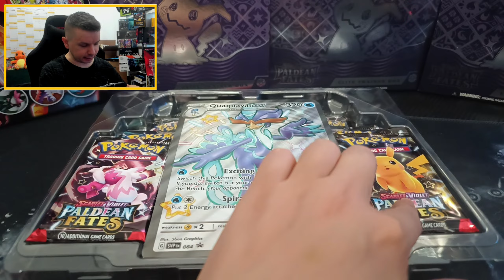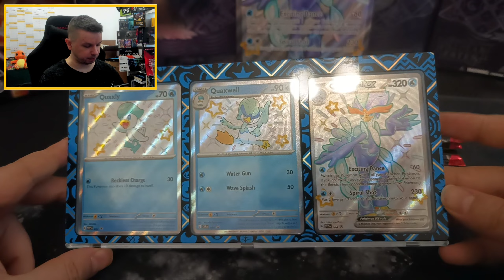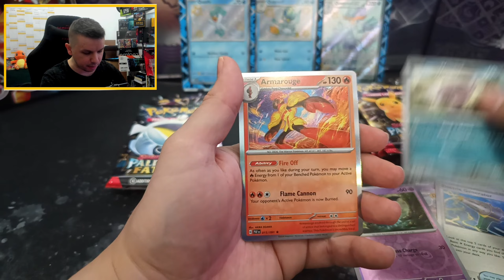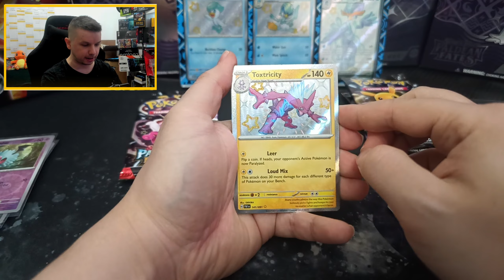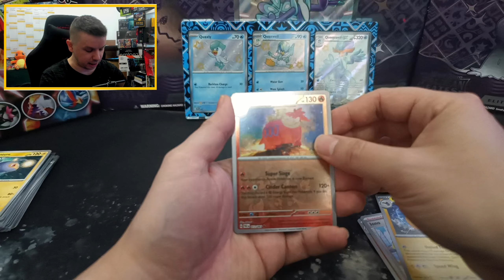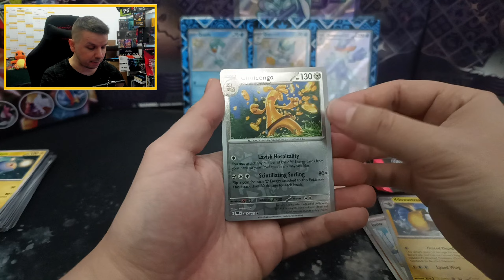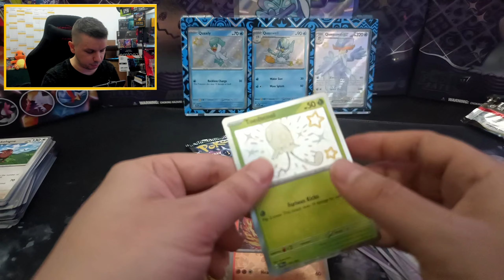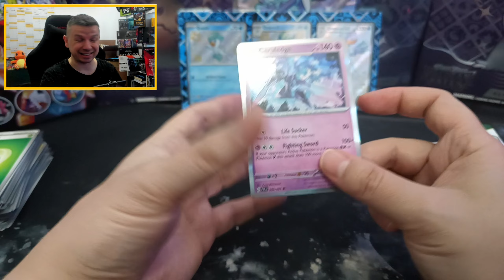Zaskoczył Quaquaval ex🦆Shiny pokemon ✨Pokemon TCG: Paldean Fates Premium Collection Box Quaquaval ex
💰Pokemon TCG: Paldean Fates Premium Collection Box Quaquaval ex

Zapraszam na sociale Każdy z was może pomoc mi swoim Followem :)

Zapraszam tez na mój główny kanał  @DESLODLIVE

🎵 Track Info: Muzyka użyta z programu i na licencji CapCut

(art. 29 pr. aut.) Prawo cytatu zezwala na inkorporowanie „urywków utworów” lub całości „drobnych utworów” do nowego dzieła pod warunkiem, że owe wykorzystywanie fragmentów cudzych utworów odbywa się przy zachowaniu przesłanek określonych w art.